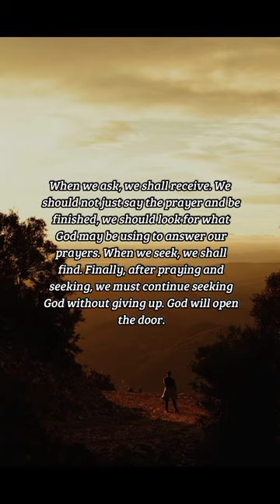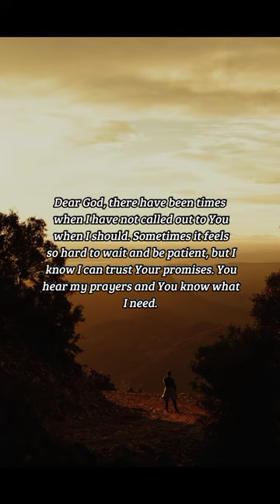BIBLE VERSE OF THE DAY - October 25, 2022 | morning prayer | Your Daily Dose of God's Word.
For every one that asketh receiveth; and he that seeketh findeth; and to him that knocketh it shall be opened.
-Luke 11:10

Prayer:
Dear God, there have been times when I have not called out to You when I should. Sometimes it feels so hard to wait and be patient, but I know I can trust Your promises. You hear my prayers and You know what I need. I will continue to seek You to receive Your answer. You know what I need and when I need it. O Lord, lead me in the direction you want me to go so that I may find You. In Jesus' name, amen.